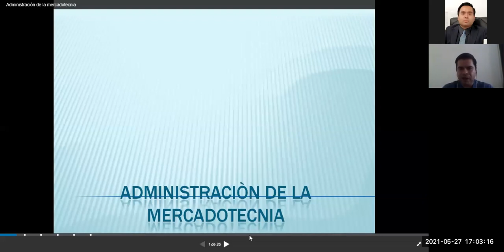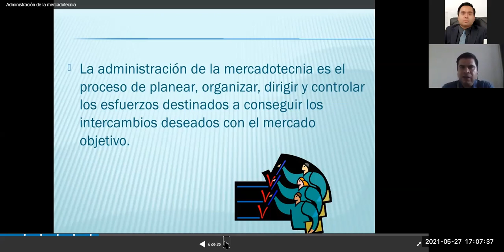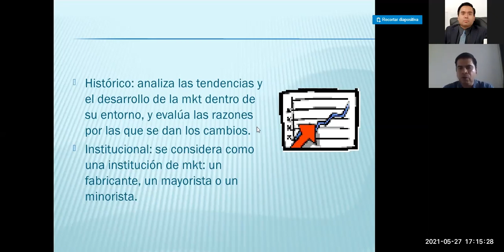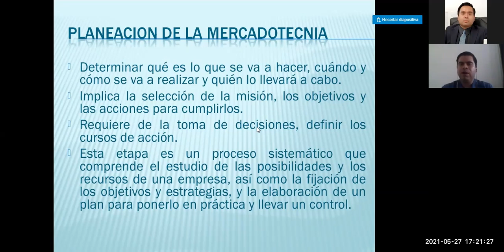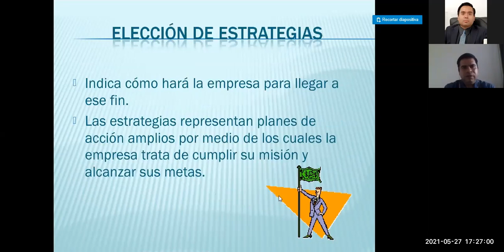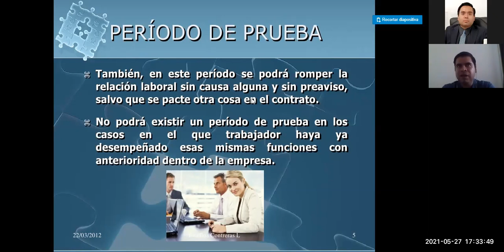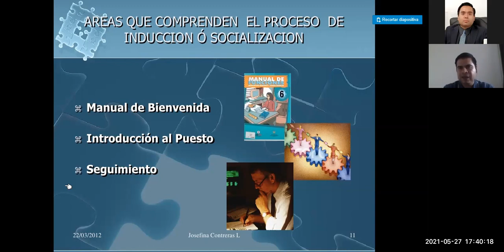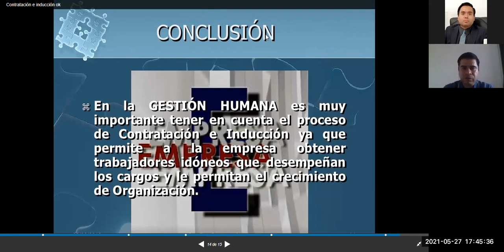Mtro. Sergio 27 mayo